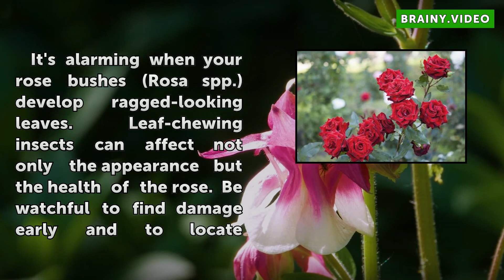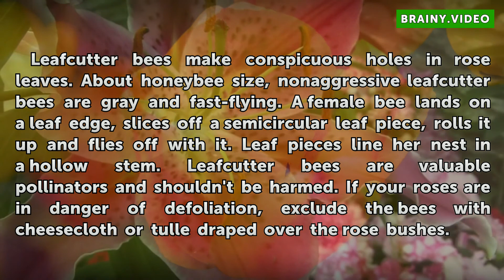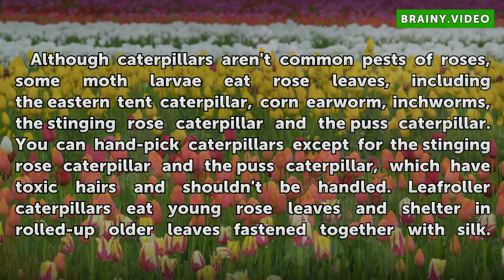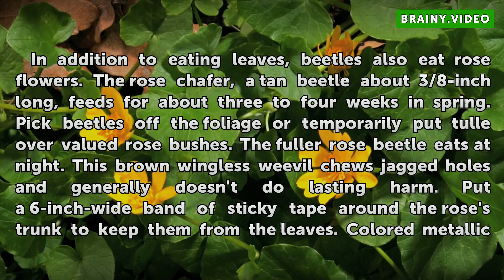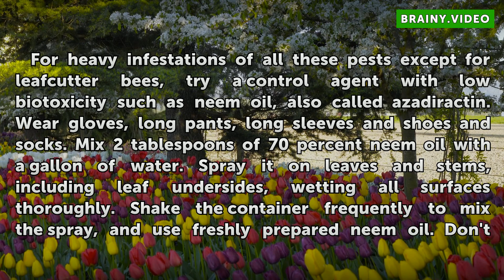What Causes Holes in the Leaves of Rose Bushes?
What Causes Holes in the Leaves of Rose Bushes?. It's alarming when your rose bushes (Rosa spp.) develop ragged-looking leaves. Leaf-chewing insects can affect not only the appearance but the health of the rose. Be watchful to find damage early and to locate the responsible insect, looking underneath leaves and checking at different times. After...

Table of contents What Causes Holes in the Leaves of Rose Bushes?
Leafcutter Bees 00:54
Sawfly Larvae 01:30
Moth Larvae 02:05
Beetle Types 02:41
Low-Toxicity Treatment 03:32